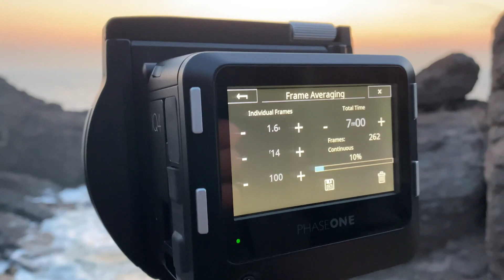[엠아이세븐] 한국의 갈라파고스, 백팩커들의 성지 서해 굴업도 백패킹 출사 feat. 페이즈원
인천에서 남서쪽 90km.
백패커들에게 성지로 통하는 한국의 갈라파고스 굴업도.
배로 3시간 30분, 걸어서 2시간!
대자연이 선물하는 광활하고 아름다운 섬나라로 출사를 떠나긴 떠났는데…

[등장하는 카메라]
PHASEONE IQ4 150MP | PHASEONE XT Camera | Rodenstock XT – HR Digaron-S 23mm | Rodenstock XT – HR Digaron-W 32mm

special thanks to JinHa-Park